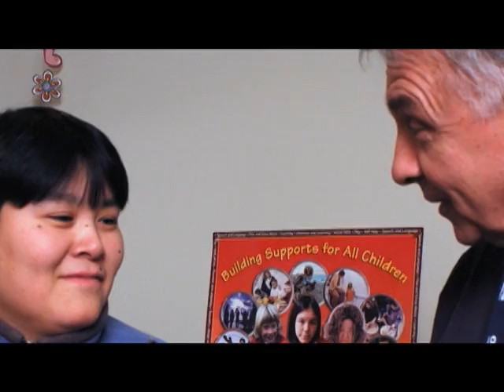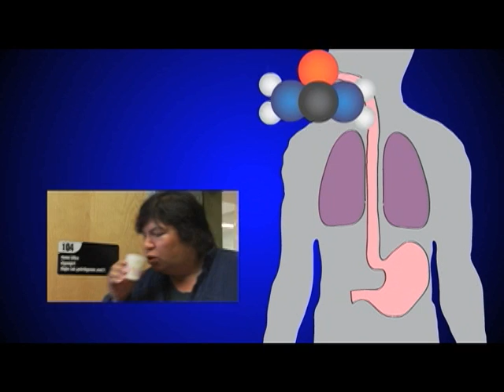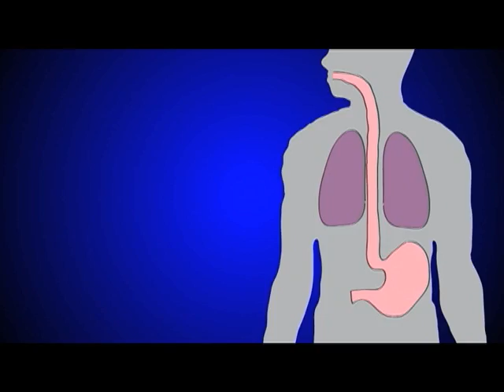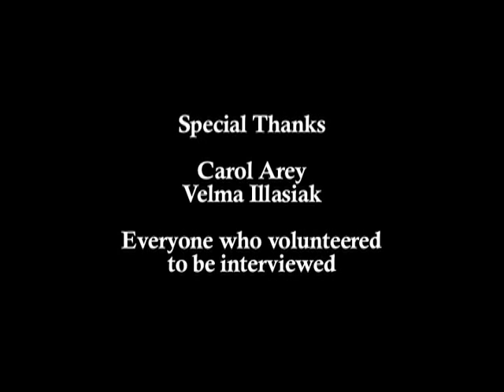Never Say Die - The Aklavik H. pylori Project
The Aklavik H. pylori Project started in 2007 in response to long-term concerns of community members and their health care providers about H. pylori infection and stomach cancer. This documentary describes how the research project was carried out, what some of the initial results were, and what the results mean to Aklavik residents.